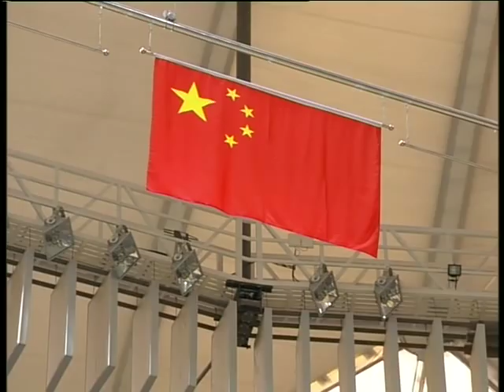2014 CTTSL (Women) Ordos Vs Shanxi [Full Match/Chinese]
2014 Chinese Super League (women) [1st Stage]
►ORDOS Vs SHANXI (Round10/July2)
1. Zhu Yuling - Feng Yalan @ 7:18
2. Zhang Qiang - Liu Shiwen @ 34:20
3. Zhu Zhaohui / Zhao Yan - Feng Yalan / Jiang Yue @ 1:12:28
4. Zhu Yuling - Liu Shiwen @ 1:31:10

• Ordos: Zhu Yuling, Zhao Yan, Zhang Qiang, Zhu Zhaohui, Yu Mengyu
• Shanxi: Liu Shiwen, Feng Yalan, Che Xiaoxi, Jiang Yue, Zheng Shichang

CTTA = Chinese Table Tennis Association